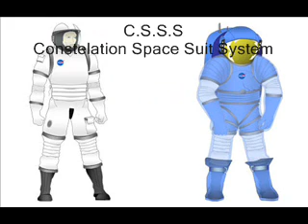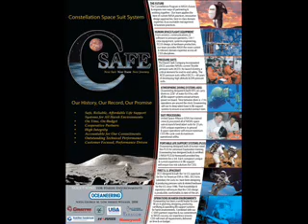PTV - Planetary Radio - Have Space Suit Will Travel Part 1 of 3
Airdate: Monday, April 6, 2009

Planetary TV by Errol Coder
Planetary Radio by the Planetary Society

Oceaneering Space Systems just got the preliminary contract for development of a new NASA spacesuit. We talk with Vice President and General Manager Mark Gittelman. Bill Nye salutes 100 Hours of Astronomy and finds space exploration excitement everywhere he goes. Emily Lakdawalla reports on early signs of what may be a new global dust storm on Mars. Bruce Betts and Mat Kaplan tweet their way through a What's Up! exploration of the night sky, and give away another Planetary Radio t-shirt in the space trivia contest.